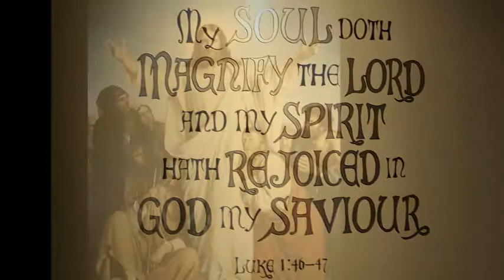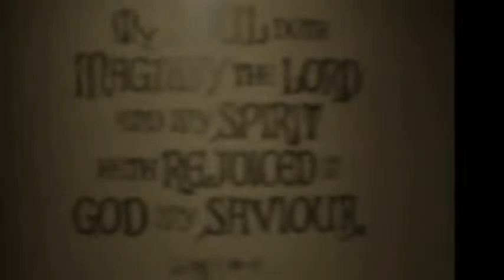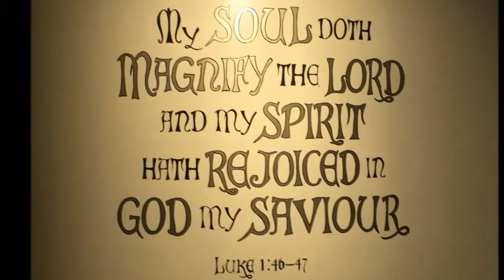Challenging Mysteries with song combined - Сложные тайны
The Challenging Mysteries

[Surrender your guile to the Holy Spirit.] The Holy Scriptural Rosary – Challenging Mysteries - Recitation with song combined, is presented in honor of the Robert and Susan Hurbean Family of Barberton, OH, U.S.A.  The Challenging Mysteries were written by Miguel Angel, whose religious name is miguel de Portugal, under the inspiration of the Holy Spirit and listed online by the M+G+R Foundation.  Jesus Christ challenges us to believe in Him fully.  He reminds us that He is the Son of the Most High God.  Jesus reminds us that only those who do the Fathers' Will can enter His Kingdom.  He reminds us that it is not enough to say the right words.  He challenges us to refrain from judgment of others and to believe in the reality of transubstantiation.  Scripture references in the Douay-Rheims Bible have been recited according to The New American Bible of 18 September 1970.

Jesus Proclaims Himself the Messiah - Luke 4:16-32
Jesus Forgives Sins and Ministers to Tax Collectors and Sinners - Mark 2:1-4, 6-17
Jesus Proclaims that We Must "...eat His Flesh, and Drink His blood..." to Have Life - John 6:47-70
Jesus Warns that Only Those Who do the Fathers' Will Can Enter His Kingdom - Matthew 7:13-25
Jesus Proclaims Himself the Son of God – Mark 14:53-65

Recitation of the Rosary is both by R.G. Herbst and by students known only to God from the Franciscan University of Steubenville, Ohio, U.S.A.

Songs:

Steal Away to Jesus – 2017, The University of Exeter Chapel Choir, tenor - Sam Foster; soprano Beth Hitchcock; director - Michael Graham.
How Long Has It Been Since You Walked With the Lord – Contralto Ardella Delker
I Surrender All – Contralto Ardella Delker
Have Thine Own Way, Lord - unknown
Be Thou My Vision – 2013, Ladies Quartet, Crown College, Powell, Tennessee, U.S.A.
Blessed Assurance – Ladies Trio - Royal and Station Roads, Bothasig, Western Cape, South Africa
He Leadeth Me - 2009, DeckerWatson Quintet, 1200 Old Highway 395 Fallbrook, CA, U.S.A.
Praise, My Soul, the King of Heaven –June 1967, London, Great Britain
Wonderful Grace of Jesus – May 1959, Brunton Avenue, Richmond VIC, Australia
My Jesus I Love Thee – July 2000, Contralto Ardella Delker, Rogers Centre, 1 Blue Jays Way, Toronto, Ontario, Canada

Photography in and around the Church of Saint Mary, Massillon, Ohio, U.S.A., May 1980 – 2019 by R.G. Herbst.

Сложные тайны

[Отдай свою хитрость Святому Духу.] Священное Писание, Розарий - Сложные тайны - Чтение с объединенной песней, представлено в честь семьи Роберт и Сьюзан Хурэн из Барбертона, Огайо, США. Сложные тайны были написаны Мигелем Анхелем, чей религиозное имя - мигель де Португалия, вдохновленный Святым Духом и зарегистрированный в Интернете Фондом M + G + R. Иисус Христос призывает нас полностью верить в Него. Он напоминает нам, что Он Сын Всевышнего Бога. Иисус напоминает нам, что только те, кто исполняют волю Отцов, могут войти в Его Царство. Он напоминает нам, что недостаточно сказать правильные слова. Он призывает нас воздерживаться от суждений других и верить в реальность переобоснования. Ссылки на Священные Писания в Библии Дуэ-Реймса были изложены в соответствии с Новой американской Библией от 18 сентября 1970 года.

Иисус провозглашает Себя Мессией - Луки 4: 16-32
Иисус прощает грехи и служителей, чтобы облагать налогом сборщиков и грешников - Марка 2: 1-4, 6-17
Иисус провозглашает, что мы должны «... есть Его плоть и пить Его кровь ...», чтобы иметь жизнь - Иоанна 6: 47-70
Иисус предупреждает, что только те, кто исполняют волю Отцов, могут войти в Его Царство - от Матфея 7: 13-25
Иисус провозглашает Себя Сыном Божьим - Марка 14: 53-65

Чтение Розария - оба Р.Г. Хербст и ученики, известные только Богу из Францисканского университета в Стеубенвилле, штат Огайо, США.

Песни:

Steal Away to Jesus - 2017, Университет Эксетерской капеллы, тенор - Сэм Фостер
Сопрано - Бет Хичкок, режиссер - Майкл Грэм.
Сколько времени прошло с тех пор, как ты ходил с Господом - Контральто Арделла Делкер
Я сдаюсь - Контральто Арделла Делкер
Иди своим путем, Господь - неизвестно
Be Thou My Vision - 2013, женский квартет, Краун-колледж, Пауэлл, Теннесси, США
Blessed Assurance - Ladies Trio - Королевские и железнодорожные дороги, Ботазиг, Западный Кейп, Южная Африка
He Leadeth Me - 2009, DeckerWatson Quintet, 1200 Old Highway 395, Фоллбрук, Калифорния, США.
Хвала, душа моя, Царь небес - июнь 1967 г., Лондон, Великобритания
Чудесная благодать Иисуса - май 1959, Брантон Авеню, Ричмонд, Виктория, Австралия
Мой Иисус, я люблю тебя - июль 2000 года, Контральто Арделла Делкер, Центр Роджерса, 1 Blue Jays Way, Торонто, Онтарио, Канада

Фотография в церкви Святой Марии и ее окрестностях, Massillon, штат Огайо, США, май 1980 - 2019 гг., Автор R.G. Herbst.